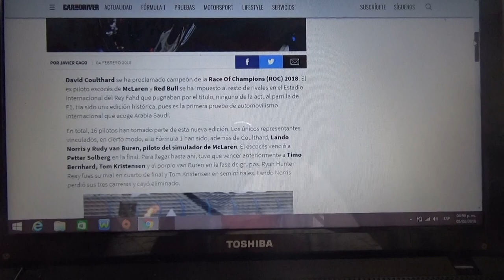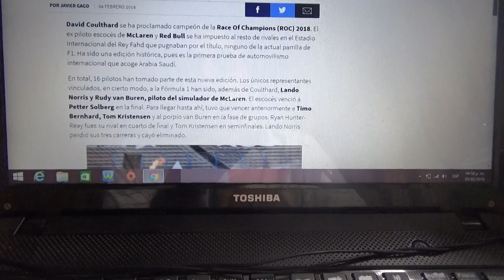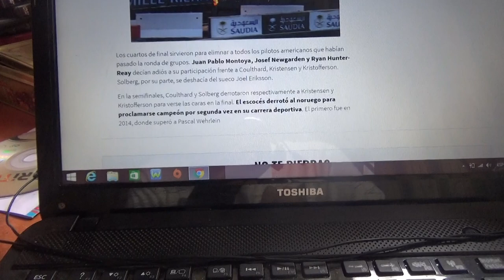David Coulthard se proclama campeón de la Race of Champions 2018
El ex piloto escocés de F1 derrota al noruego campeón de rally en 2003 Peter Solberg en la final